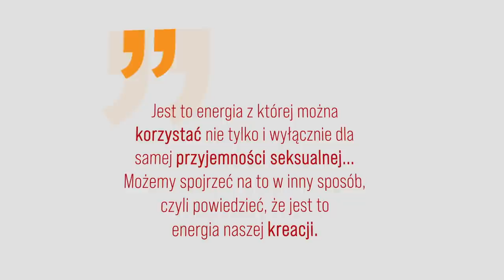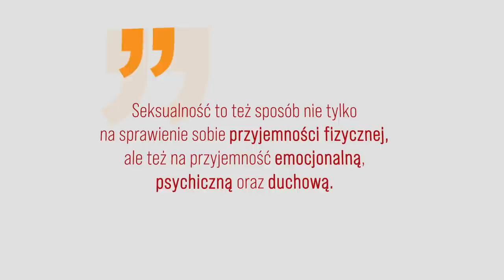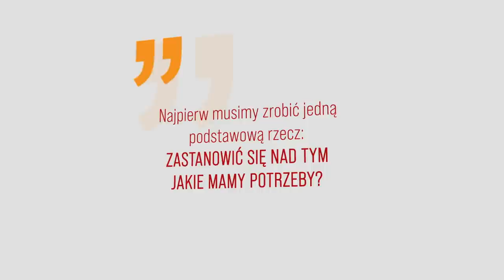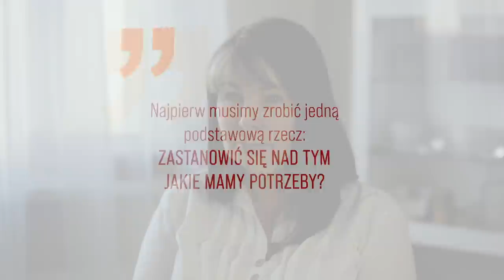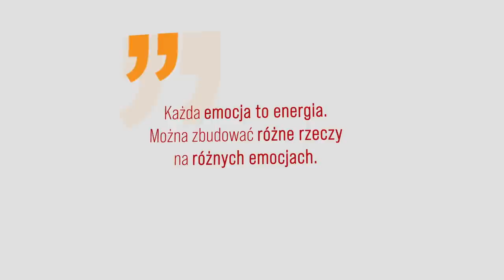Duchowa seksualność - Renata Engel. [ep.122]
Jako istoty fizyczne, emocjonalne ale też duchowe, nie możemy wyprzeć się swojej seksualności, gdyż jest ona integralną częścią naszej egzystencji. Wiedza na ten temat została utajniona a to co jest w głównym nurcie, to niskiej jakości przekazy, negatywna pornografia oraz mnóstwo poczucia wstydu związanego z seksualnością.

Temat trudny, ale kto jak nie my postaramy się lekko przetrzeć soczewkę nieświadomości i odczarować nie jedno tabu związane z seksualnością istot ludzkich.

To kolejny odcinek cyklu z cudowną Renatą Engel, jasnowidzem oraz autorką książek, szkoleń i wykładów. Posłuchajmy jakie wglądy w ludzką seksualność przedstawi Renata. A już niebawem książka o świadomej seksualności od Renaty Engel. Link do książki pojawi się tutaj w opisie tego filmu w okolicach połowy/końcówki maja :) Oj jest na co czekać :)

A tymczasem zapraszam do rozmowy.

🙏 Wspieraj Podcast dowolną kwotą finansową:
Numer konta mBank: 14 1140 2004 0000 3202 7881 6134
W tytule przelewu proszę wpisz: DAROWIZNA

❤ Dziękuję za każde wsparcie. Przyczynia się to do prowadzenia tego kanału, pisania Bloga oraz tworzenia wysokiej jakości filmów video ❤